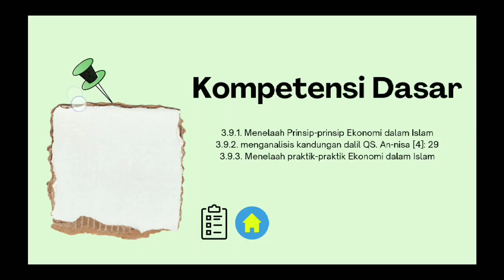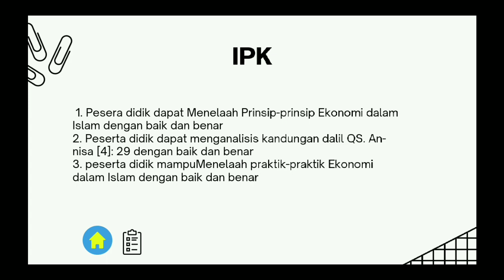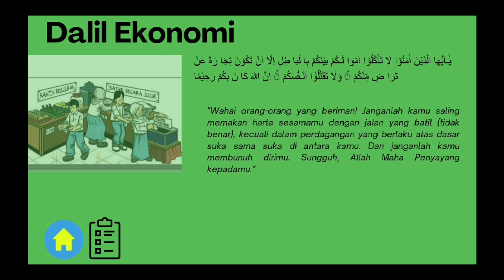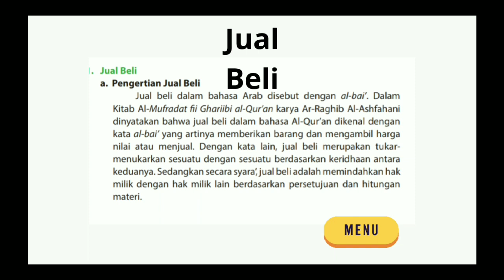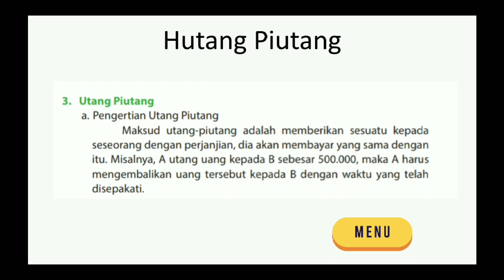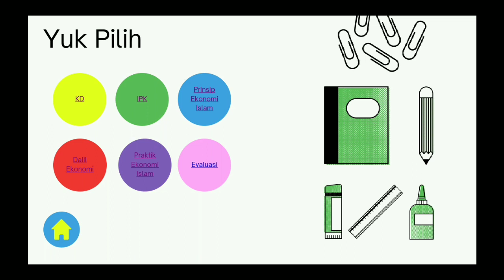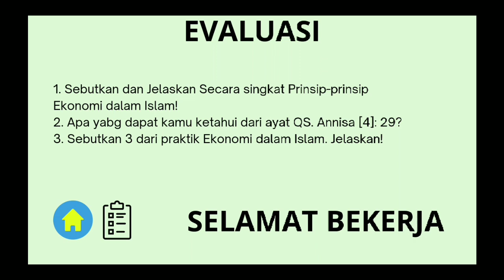Sunan Alfarizi (200101030) Pengembangan Bahan Ajar. Kelas A Semester 7